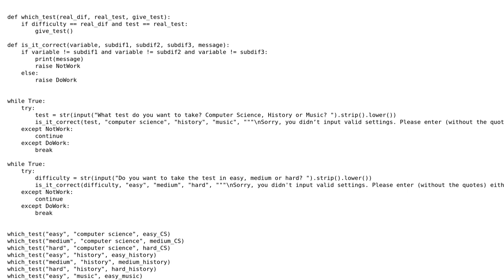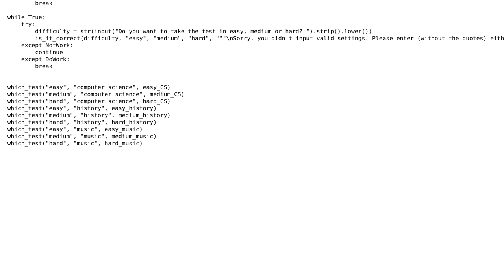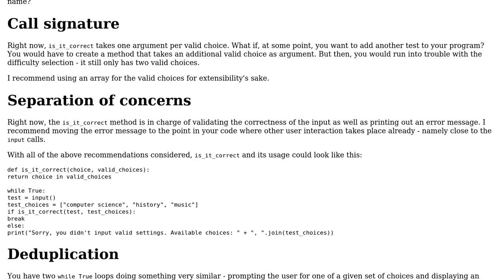Code Review: Asking the user to select a test subject and difficulty level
With thanks & praise to God, and with thanks to the many people who have made this project possible! | Content (except music & images) licensed under CC BY-SA | Music | Images & others | With thanks to user Gameskiller01 user Cedric user 200_success and the Stack Exchange Network Trademarks are property of their respective owners. You are responsible for your own actions.